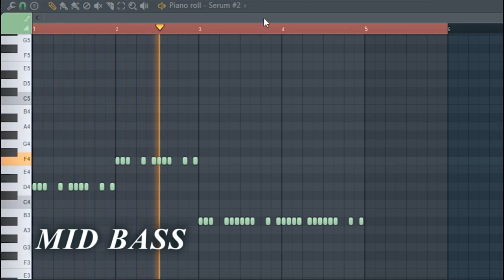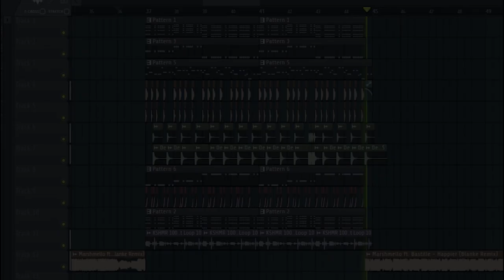Marshmello ft. Bastille - Happier (Blanke Remix) [FL Studio Remake + FREE FLP]